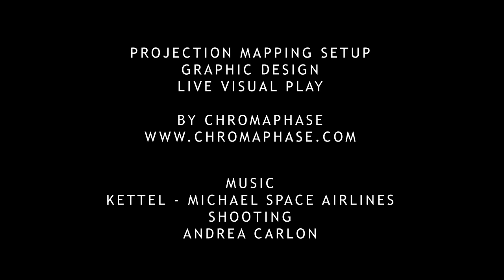RHONE-ALPES FETE DE LA MUSIQUE / SHANGHAI2013 / CHROMAPHASE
Projection mapping setup by CHROMAPHASE

Shooting : Andrea Carlon
Music ; Kettel - Michael Space Airlines